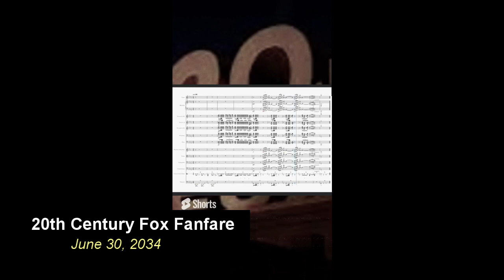BEST OF JUNE! | Band Arrangements